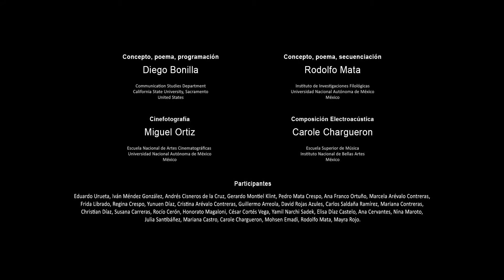Big Data · Versión D92019T81900A · 182 segundos · 44 líneas